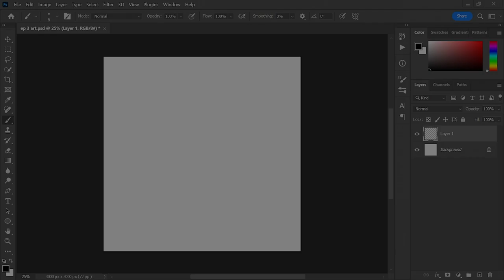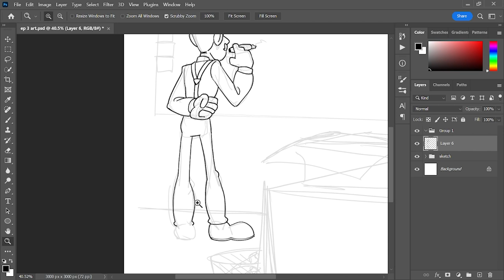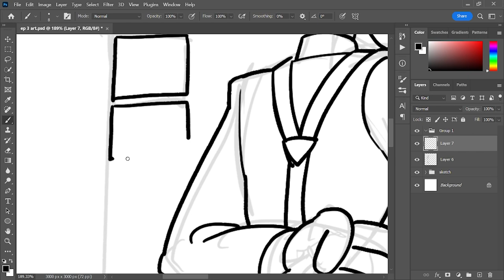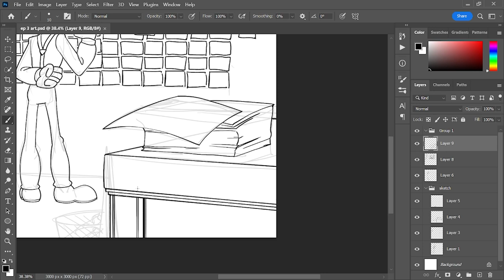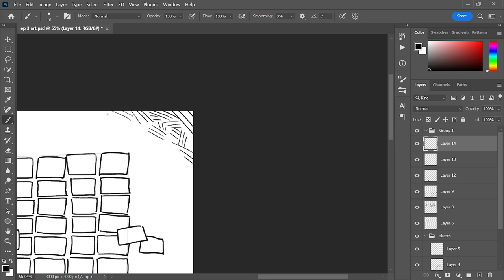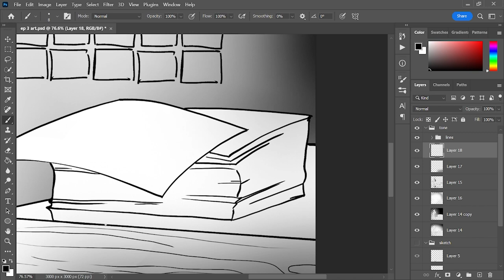Off the Cuff #003: Behind BTC - The Director (pt 3)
Welcome to episode #003 in a series of videos where I'll be talking about various topics - ranging from past and future projects, to stories, to what I've been getting up to out & away from the magical interwebs!

Today's topic: The Director in "Behind the Curtain!"

With each video, I'll be including a speed drawing completed in 30 minutes or less, cut off RIGHT on the dot.  If you guys are at all curious about my art process, or have questions about things you'd like to hear me talk about in one of these videos, please leave a comment and let me know!

✪ Want to see more of my art and animation?